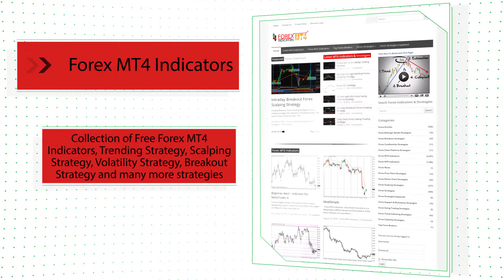BvsB HTF – indicator for MetaTrader 5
Download BvsB HTF – indicator for MetaTrader 5

-About-

Forex Strategies
Forex Indicators
Forex Systems